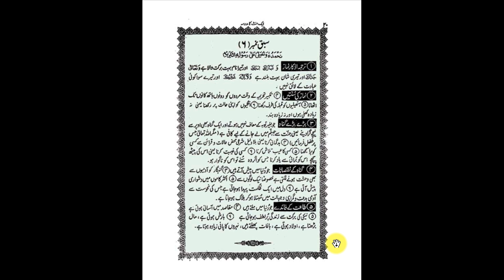2 minute ka madrissa - Sabaq # 6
2 minute ka madrissa - Sabaq # 6

2 minute ka madrissa - دو منٹ کا مدرسہ

 نیکی پھیلانے اور اس پر عمل آسان بنانے کے ارادے کے ساتھ جڑے رہیےاور دوسروں کو دعوت بھی دیجیے